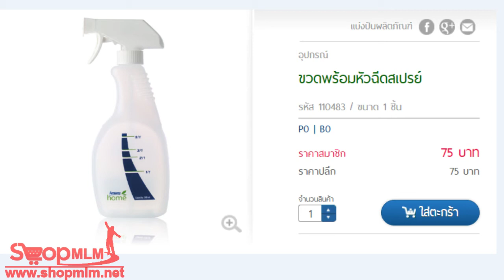ขวดพร้อมหัวฉีดสเปรย์